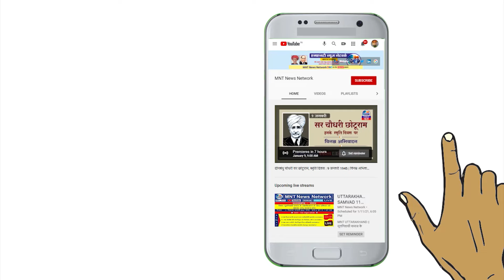जागृति का परिणाम लैटरल एंट्री रद्द news latestnews bjp | MNT News